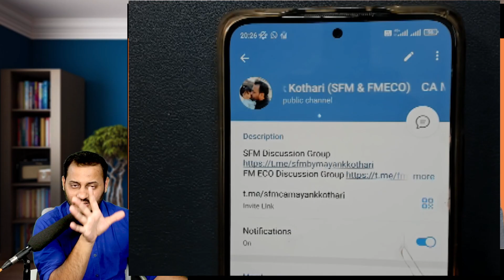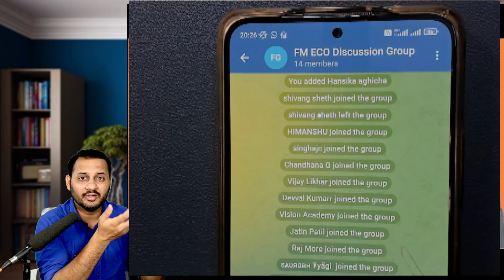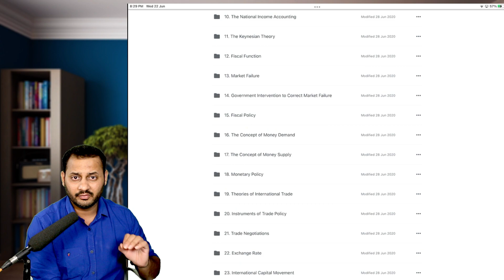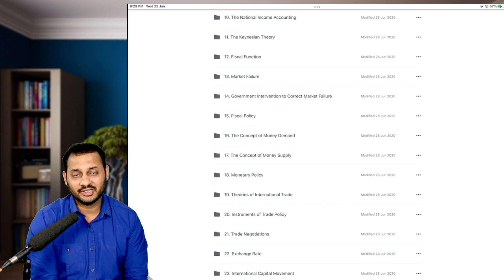unBelievable Offer - CA Inter FM ECO 100% Free Open Lectures